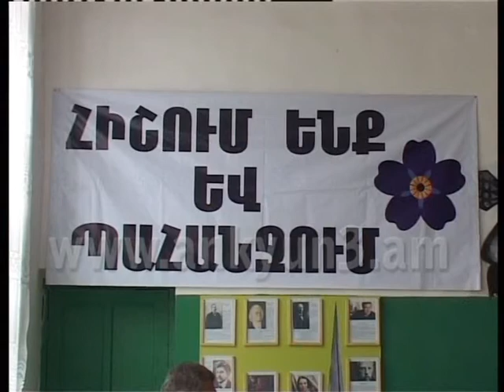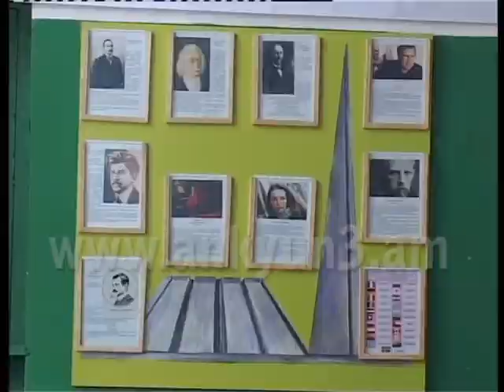Հիշում և պահանջում են համար 8 ավագ դպրոցի աշակերտները